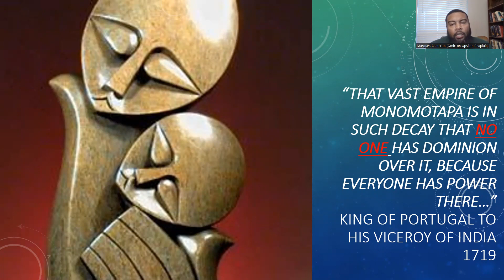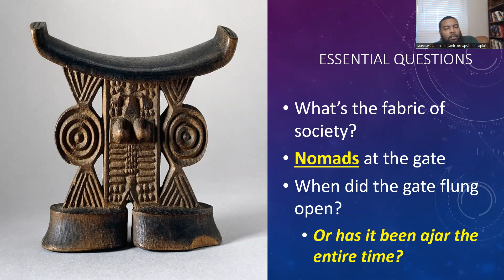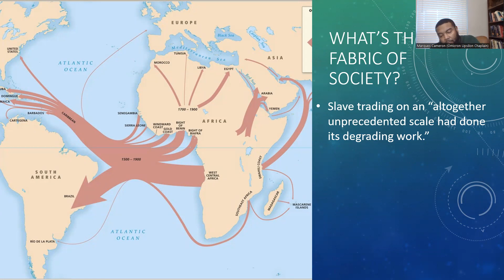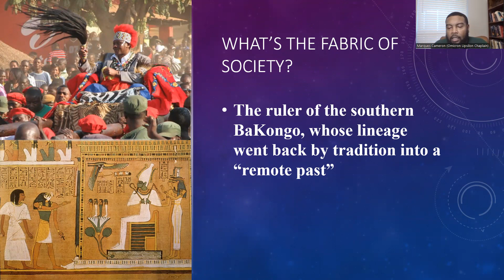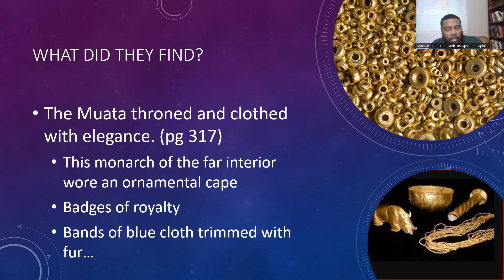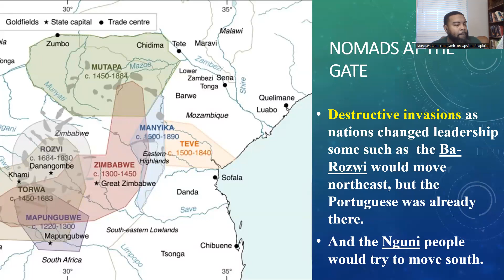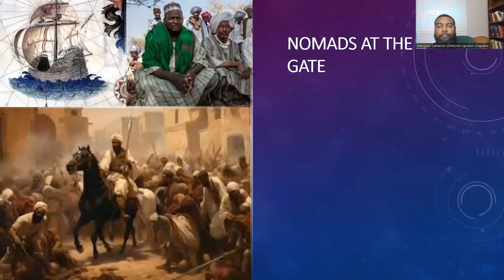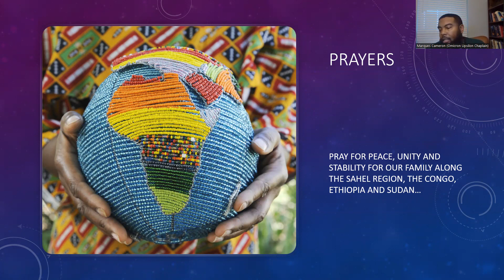The Decline and Fall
Wonderful Ethiopians of the Ancient Cushite Empire (Amazon)
The Lost Cities of Africa (Amazon)
Before the Mayflower (Amazon)
A History of Zimbabwe (Amazon)
Great Zimbabwe The History and Legacy of the Medieval Kingdom of Zimbabwe’s Capital (Amazon)
Great Zimbabwe (Amazon)
Ujumbe Means Message Journals (Amazon)
Amazon Prime Student Membership (Amazon)

For Ujumbe Means Message Journals (Amazon)

Amazon Music